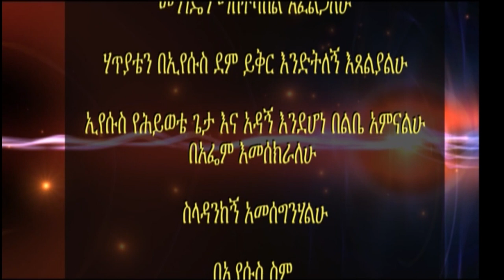ጸጋን መረዳት (ክፍል 1) ፓስተር ኤልሻዳይ አበራ